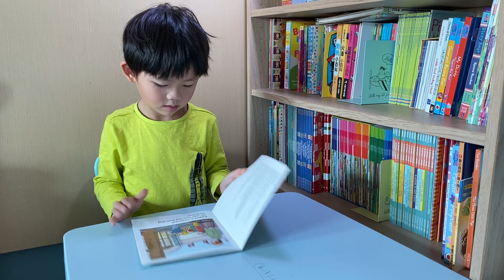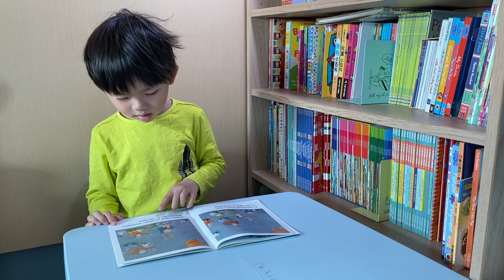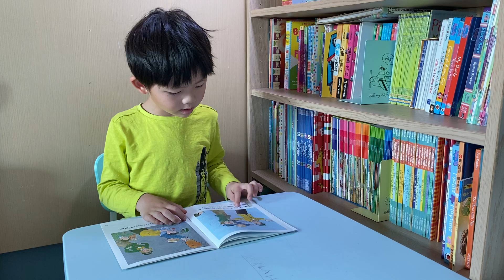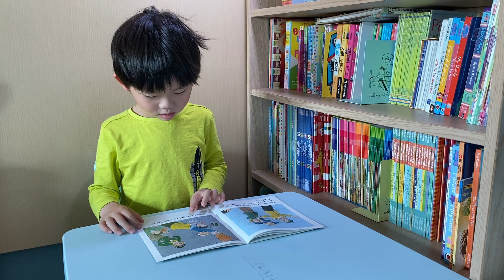27-1-2021 Dexter read "Long legs"